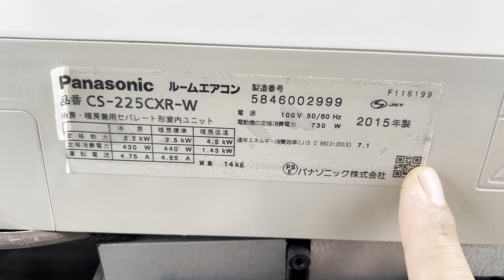Siêu phẩm tên lửa panasonic sản xuất 2015